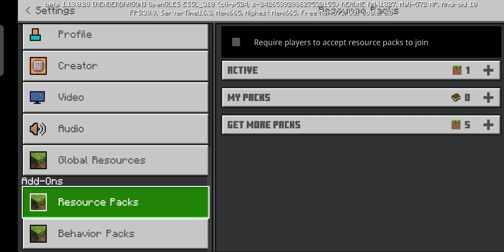MINECRAFT SURVIVAL SERIES EPISODE 3